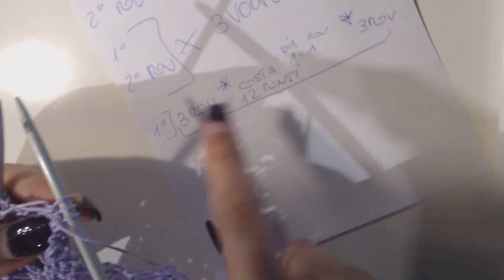MAGLIA: VESTITO LUNGO AI FERRI 4 di 4